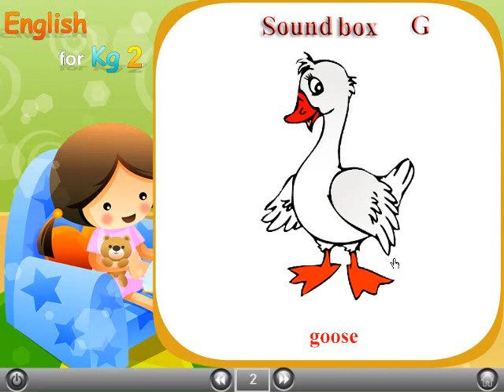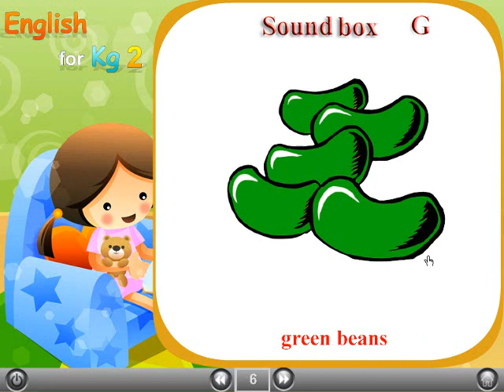35 -- ENGLISH For Kg 2 - حضانة - كي جي 2 - لغة إنجليزية صوتيات